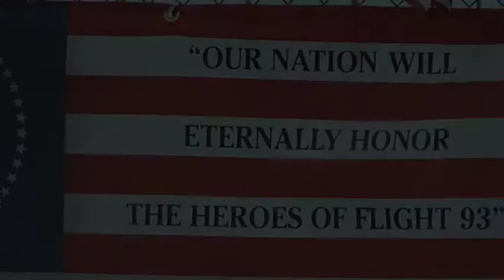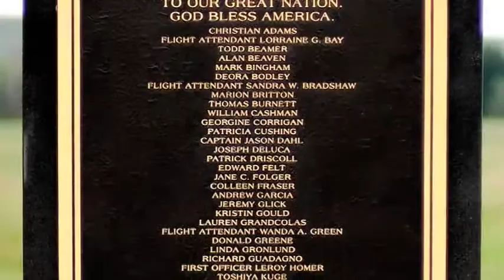Flight 93 Ken Nacke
Ken Nacke's brother died in the Flight  93 crash on 9/11. He reflects on the 10th Anniversary of that day in September.